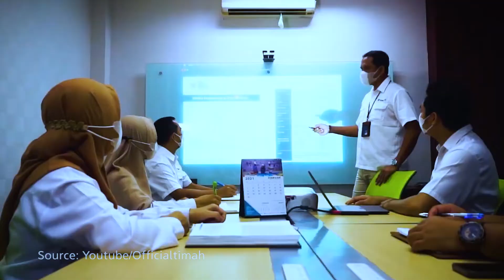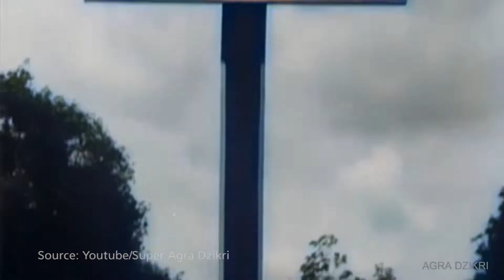Menolak Lupa Tentang Sejarah Dari Kota Pangkal Pinang, Kepulauan Bangka Belitung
Kota Pangkalpinang merupakan salah satu kota di Indonesia yang merupakan bagian dari provinsi Kepulauan Bangka Belitung dan juga merupakan ibu kota provinsi tersebut. Kota ini terletak di bagian timur Pulau Bangka yang memiliki 7 kecamatan dan memiliki 42 desa.

Penduduk kota Pangkalpinang dikenal sebagai salah satu kota yang memiliki keragaman suku, agama, ras dan adat istiadat. Berdasarkan data Badan Pusat Statistik dan Kementerian Dalam Negeri pada tahun 2021, penduduk di kota ini sangat beragam agamanya.

Simak informasi selengkapnya di video ini!